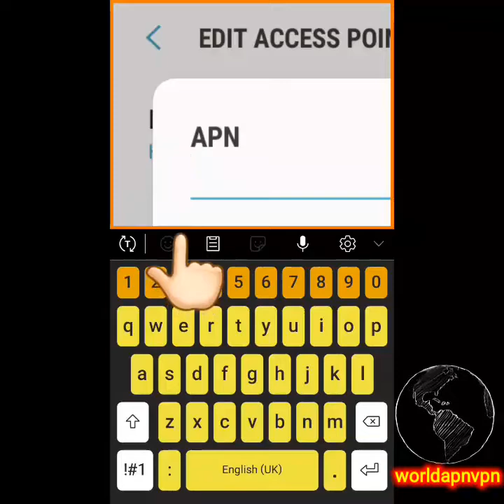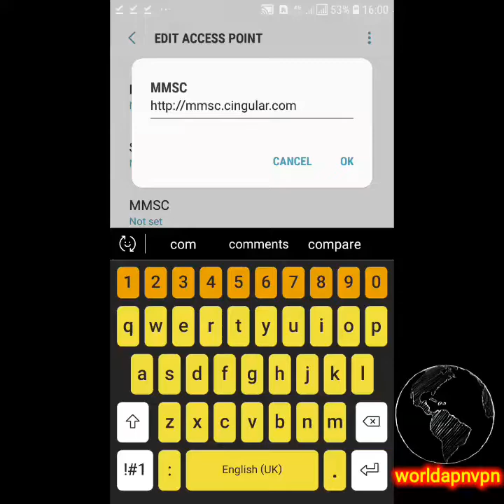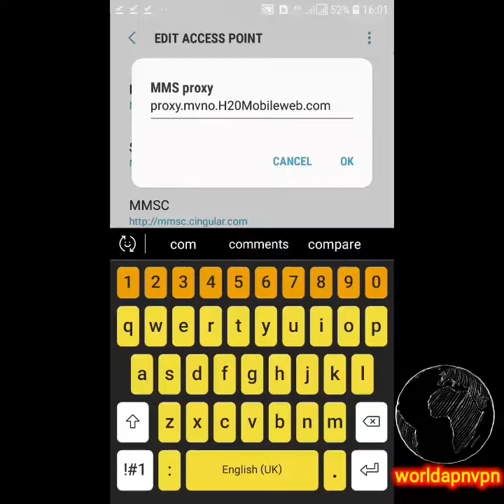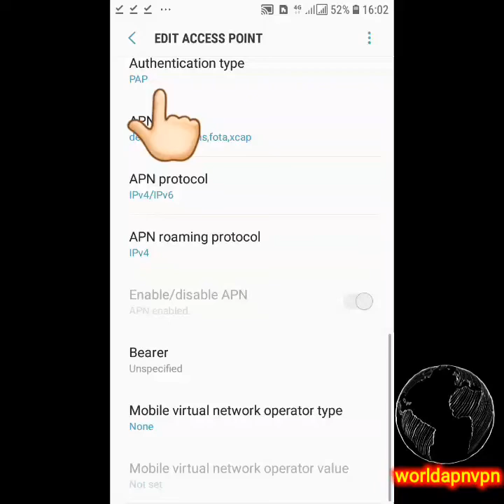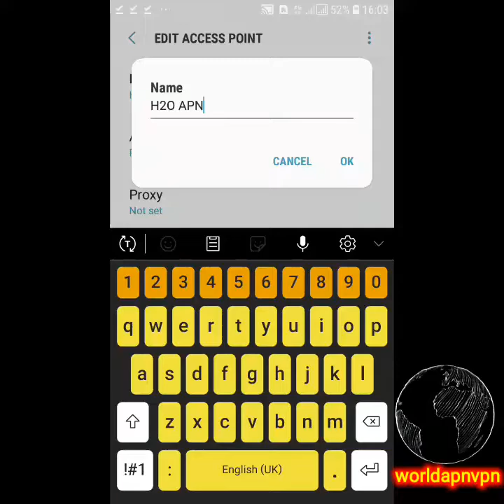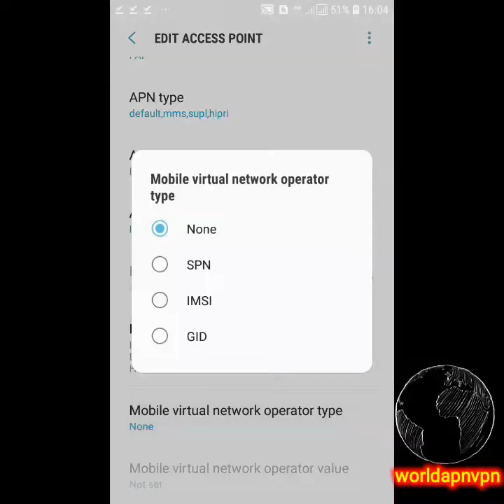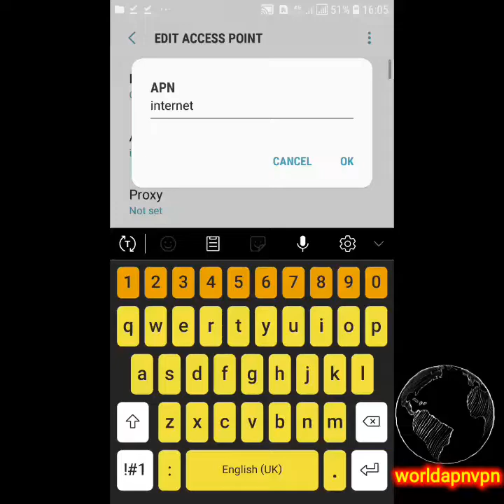H2o wireless apn Settings | h2o 4g LTE apn Settings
H2o wireless apn Settings |  New 5g apn Settings

Hi friend Today I Settings h2o wireless apn Settings new fast internet Settings in android iphone BlackBerry windows phone